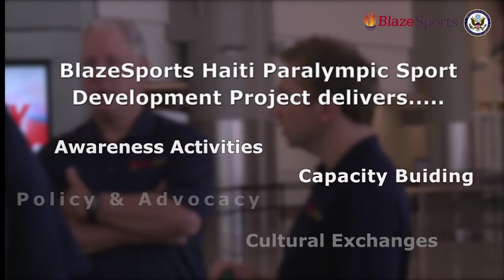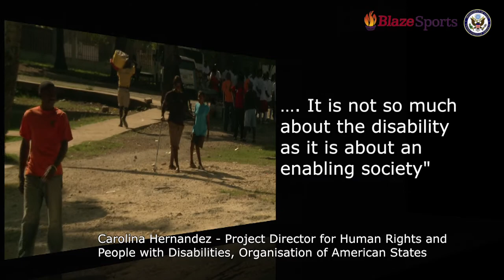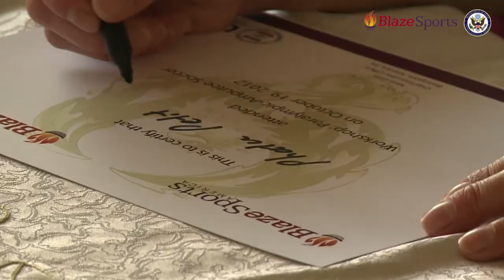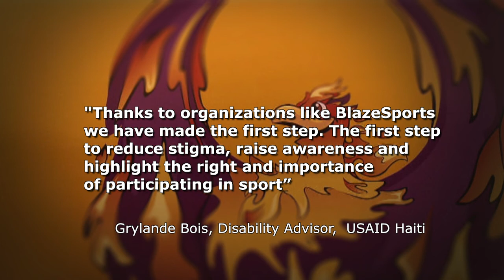Haiti 3 minute Dept State